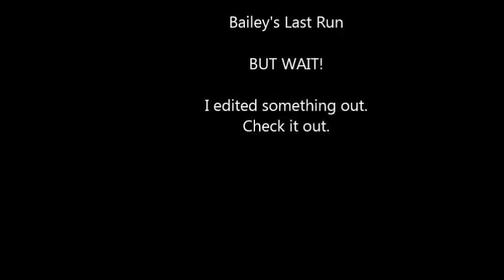Whippet - 10/30/13 Sheep herding class - Bailey's Last Stand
This is the whippet's last run when it comes to sheep herding. Unfortunately, he's just not that into it.